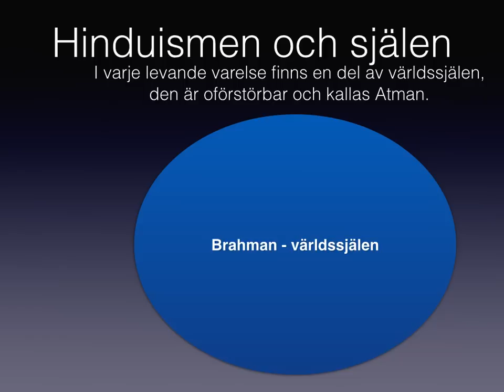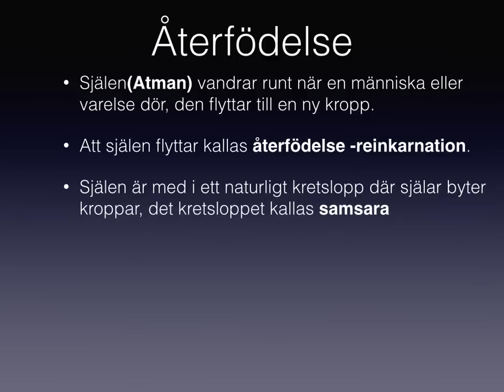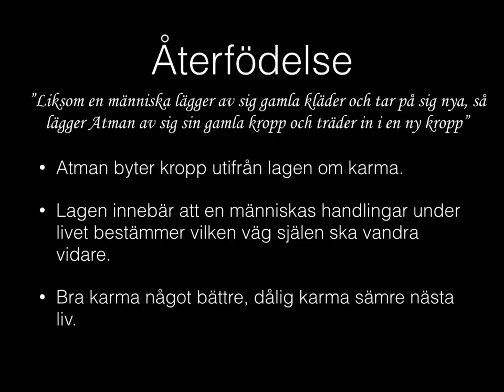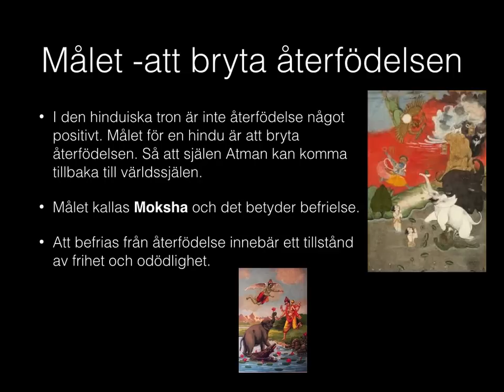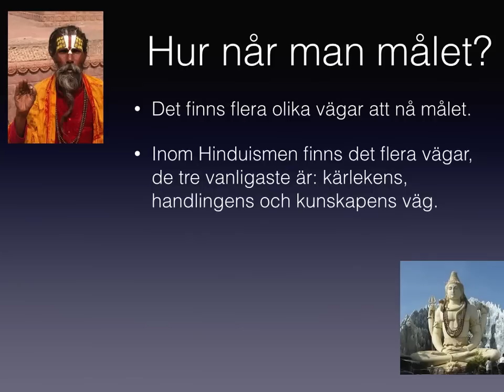Hinduismens centrala tankar - själen och själavandringen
Denna genomgång behandlar reinkarnation, Brahman, Atman, Samsara och Moksha.